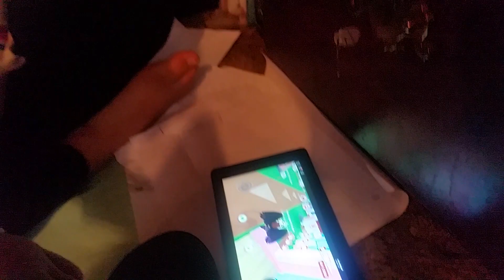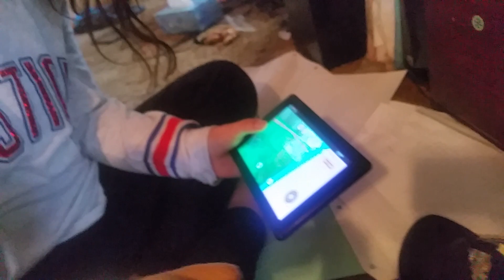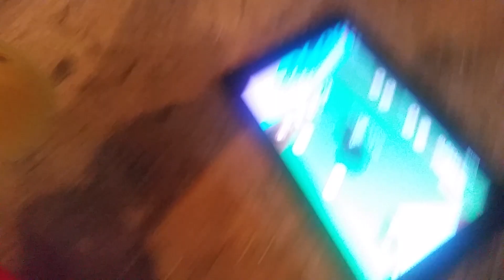Cozy and chef pee pee new channel